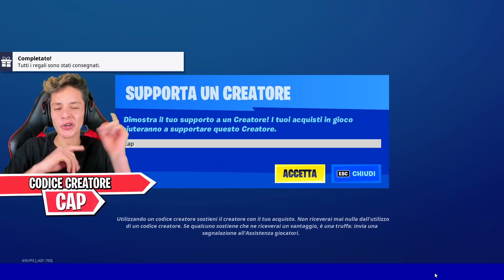VITTORIA CON LA NUOVA ARMA FORTISSIMA CON I MIEI AMICI!! 😲 Fortnite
Nuovo video di fortnite ita stagione 5 capitolo 2 di captainblazer con @Kalpys @Ferro2​​​​​​​​​​​​​​, nuova arma riciclatore aggiunta su fortnite battaglia reale nel nuovo aggiornamento, vittoria con la nuova arma con i miei amici!